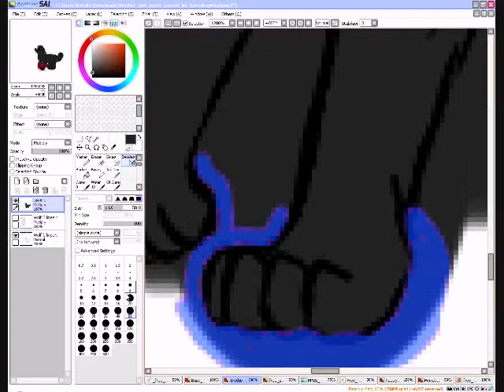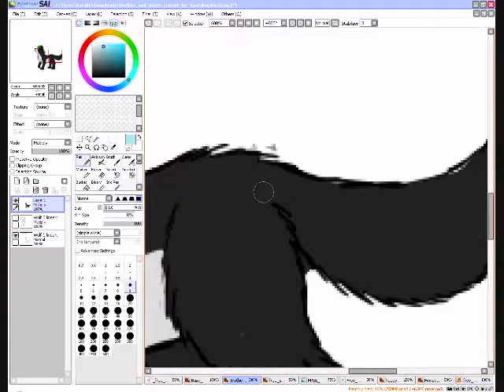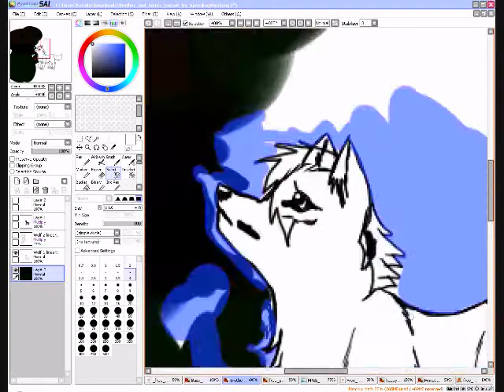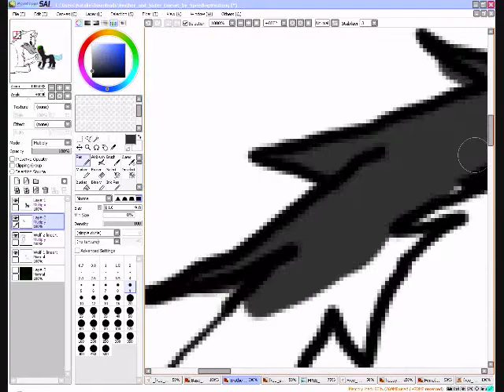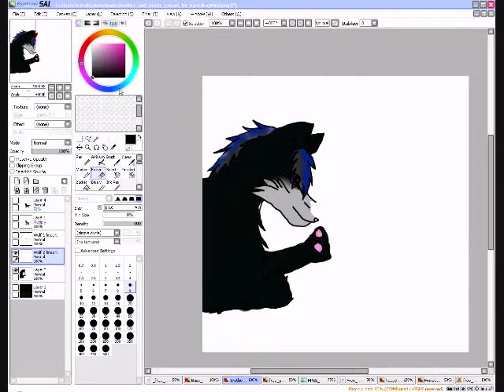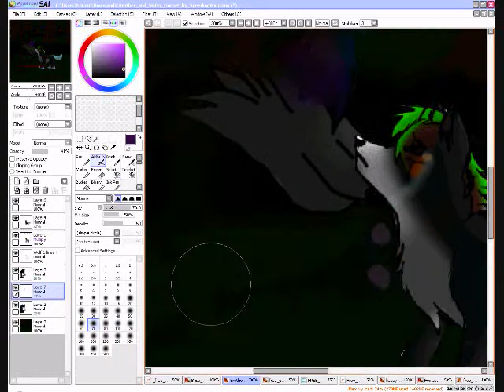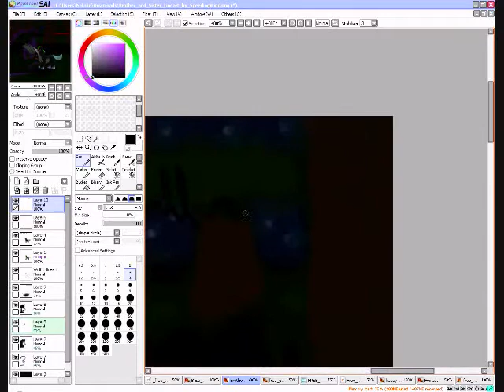Ї'll Йёvёя Fоґgєт Уоця $мїle ~*{SPEEDPAINT}*~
MUHAHA! I AM BEST AT SPEDPAINTING! anywho, this is Rain and her dead brother, Kujai.  Cant you tell he's a spirit?  WHAT IS WORNG RITH YOU!?
anywho, the name of the song is My Immortal- Evanscense.  and, i had to make a new video intro since i changed rains design